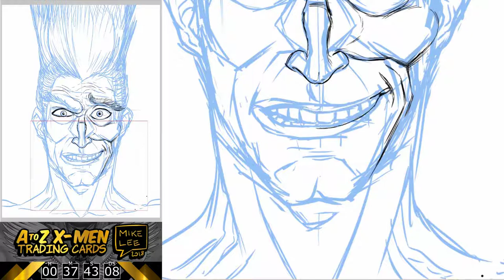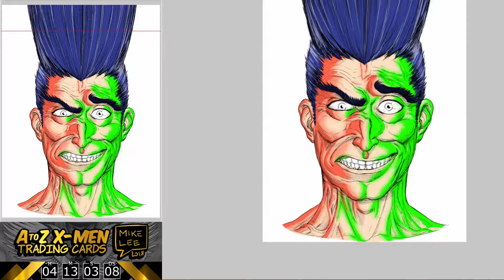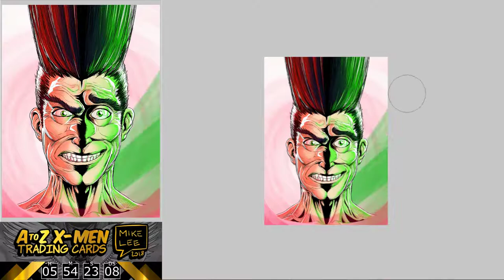Speed Drawing X-Men: Part L - Legion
Part “L” of my newest project: atozXmenTradingCards. As a kid I loved collecting trading cards. Not sports trading cards. No. Real trading cards like Fleer Ultra Spider-Man and the X-Men collections. But the last we saw of those was back in ‘95 and there has been nothing since. Tired of waiting, I decided to make my own X-Men trading cards. To keep it simple I figured that a character for every letter of the alphabet would be a good start.

Thanks to my patron: Trevor Murray